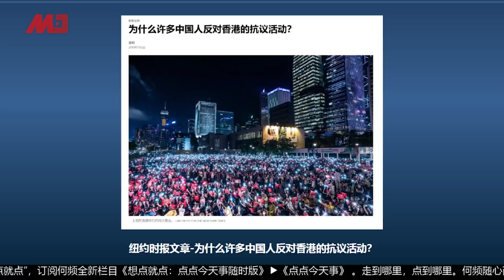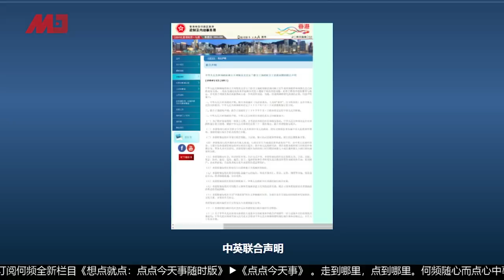陈小平：中共统治下香港正义不再？习近平好友川普都不能忍！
公民不服从运动的策略就是故意对抗战术，但是这种策略容易招致批评，不过目的是为了吸引注意力加大谈判的筹码。港府就是设局让人冲击立法会，从而主导舆论把支持反送中变成打击犯罪分子，八九六四时候也是中共把锅甩给老百姓。

香港大陆的深层次的矛盾第一在于中英联合声明的有效性。陈小平先生认为只要基本法存在声明就有效，而且至少要持续50年内有效。中共对国际公约的蔑视让英国人非常生气无地自容。香港百万人上街和占领立法会想要换来的代价就是英国人站出来帮助香港反抗中共，连习近平的好朋友川普都站出来帮香港说话。

主讲人：陈小平